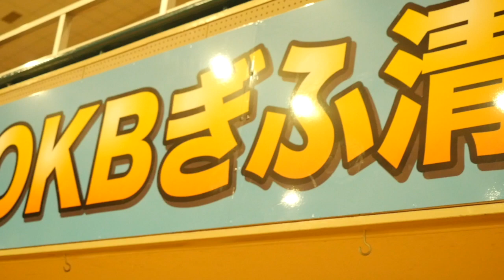【タイミング殺し】勝ちを引き寄せるドリブル！岐阜帰れません！！